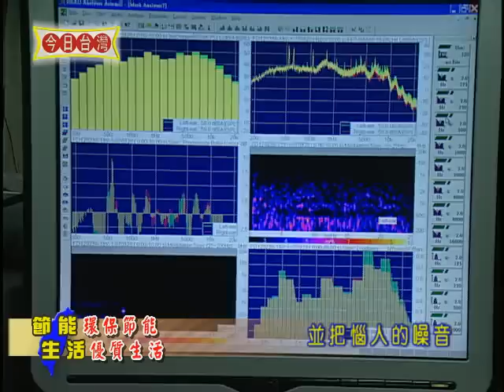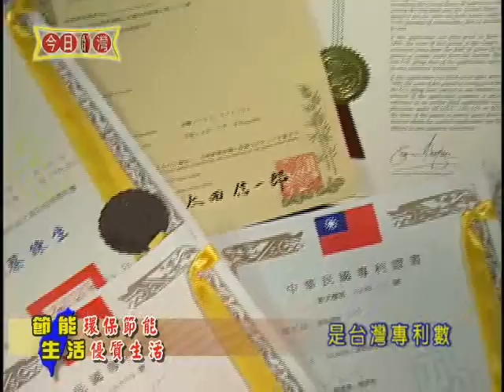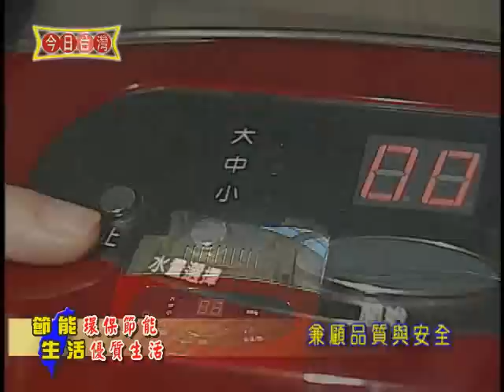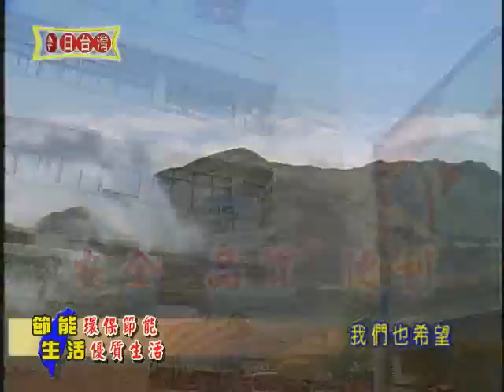97年04月19日『今日台灣』播出~ 環保省能 優質生活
科技始終來自於人性，我們的生活總是與家電息息相關；好的電器設備能帶給我們便利舒適的生活，而家電用品業者，也以更安全與環保省能的訴求，來製造符合大眾需求的生活家電，不僅兼顧生活品質、 環保節能概念，也以貼心、細心來生產電器用品，希望乾淨舒適的生活能延續到下一代，永續發展。
    現在就讓我們來了解，家電業者的製造服務態度，與用心的巧思！